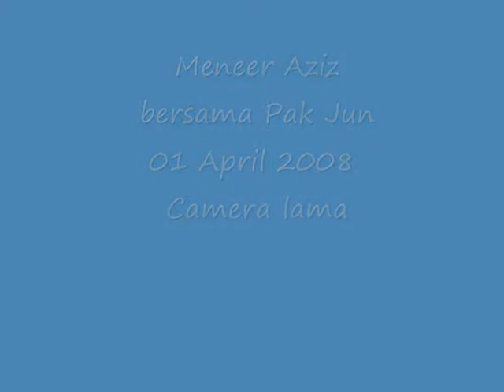Bunga Rampai TiVi 858 Meneer Aziz bersama Pak Jun 01 April 2008 Camera lama